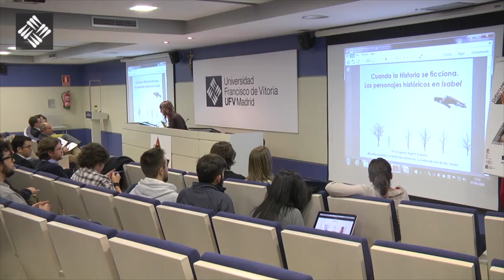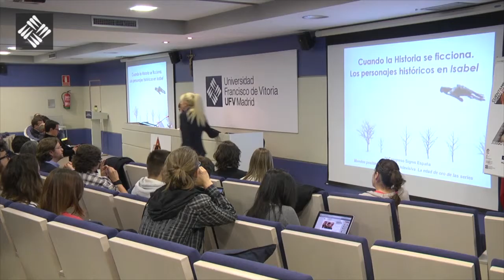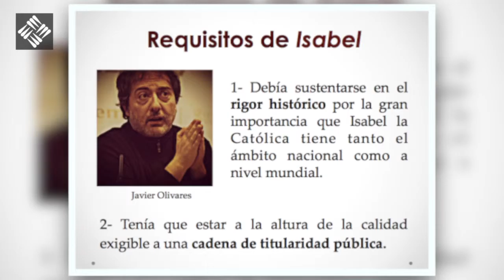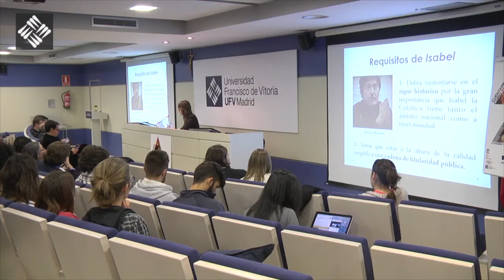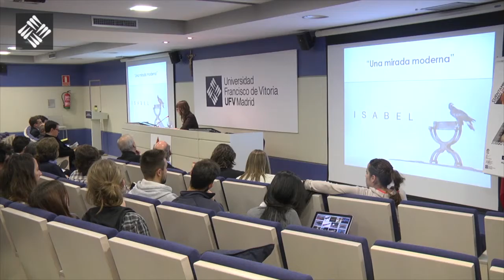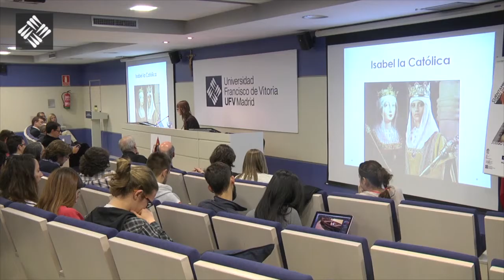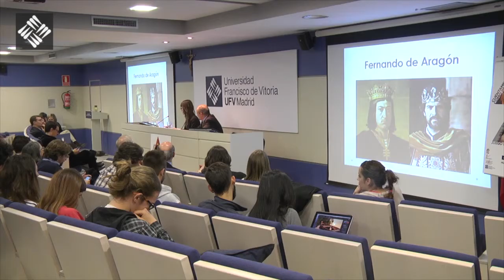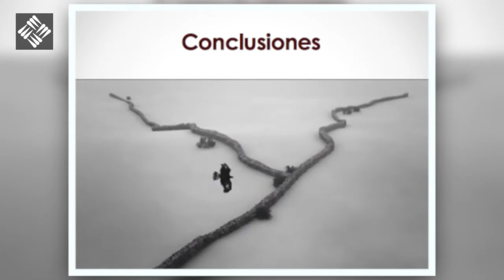Comunicaciones - Lucía Salvador